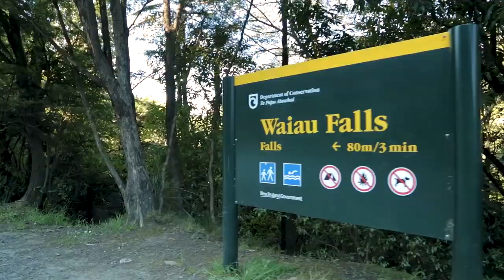Waiau falls Coromandel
Waiau Falls

Found close to the road side 7km into the famous 309 gravel road that connects the east and west side of the Coromandel peninsula, it's also the shortest route between the two sides, just keep in mind it is a very winding road with loose gravel, I do recommend going slow, take your time and enjoy the scenery it offers. The Waiau Falls is a very popular swimming hole and is surrounded by lush native bush.

Created by:
Pix on Fire